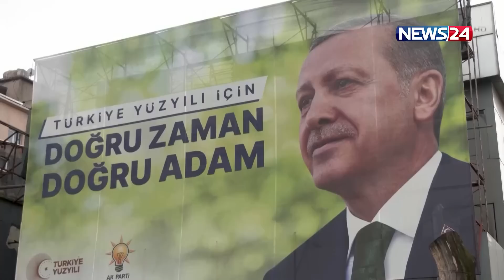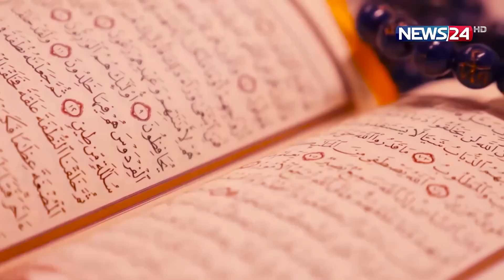তুরস্কের ইতিহাস | HISTORY OF TURKEY | News24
NEWS24 Team